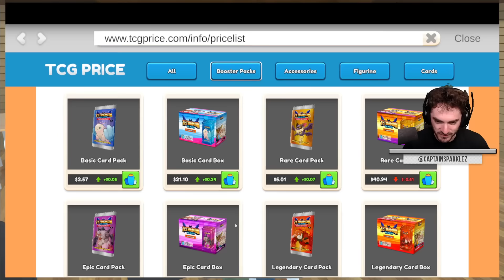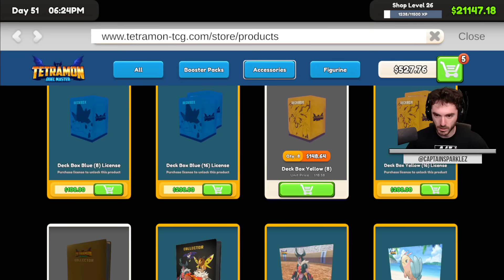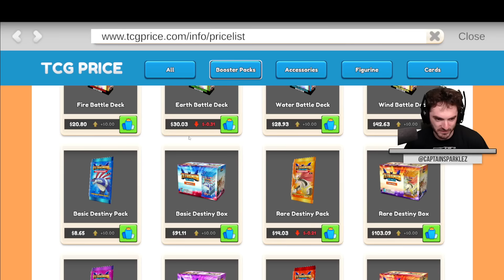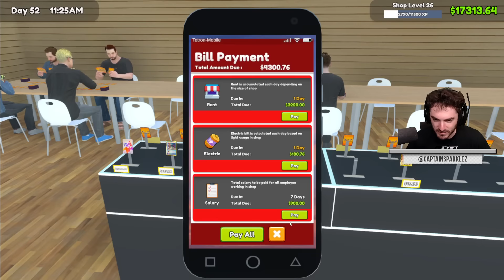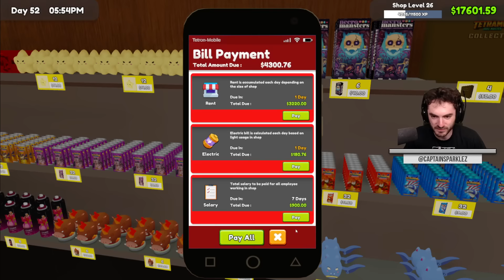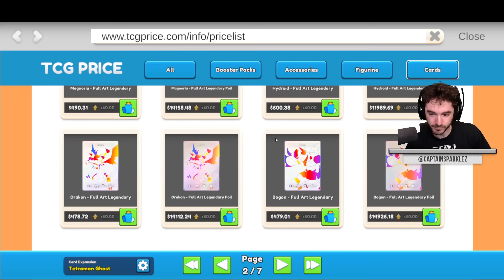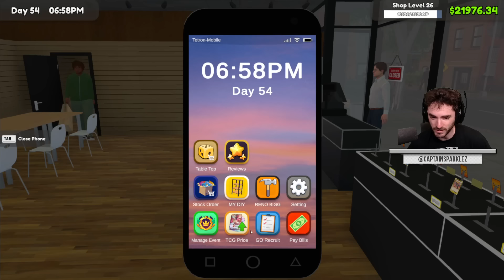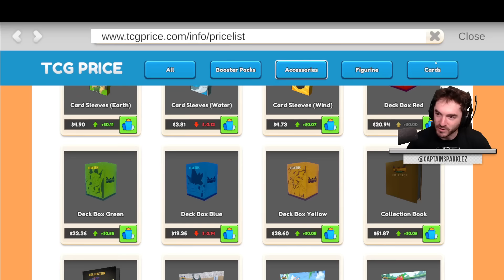TCG Card Shop Simulator #11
Today we try to find a buyer